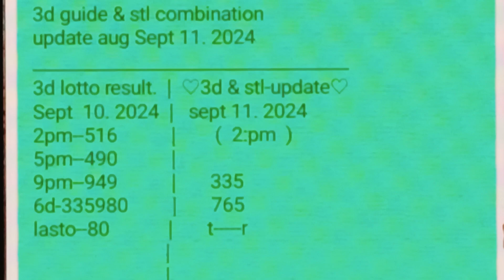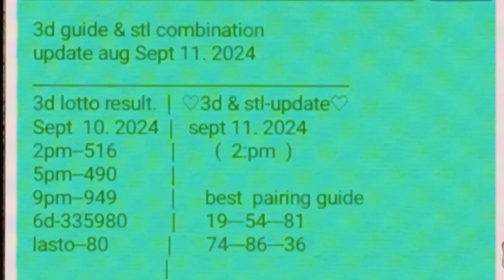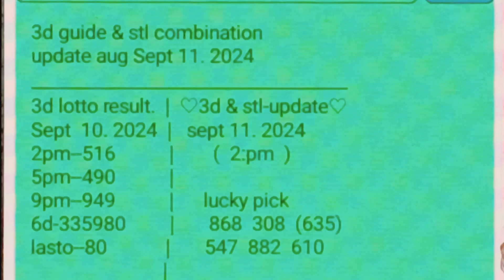2pm draw sept 11.2024 sa swertres lotto tipster ating full guide update